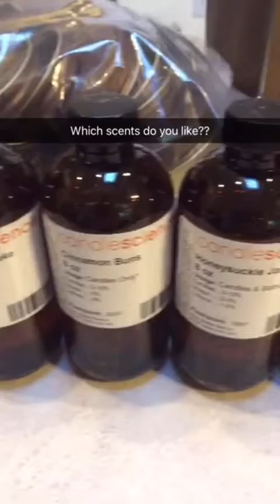Snapchat VLOG: messing with the kitty and of course the gym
Another one! Winning DJ Khaled style